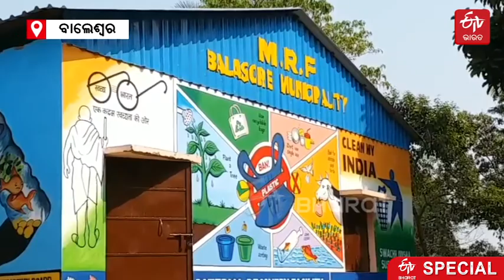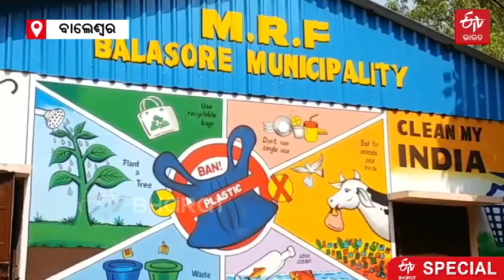ଆବର୍ଜନାରୁ ଆତ୍ମନିର୍ଭର; ରୋଜଗାରକ୍ଷମ ହେଲେ ମହିଳା ETV Bharat Odisha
ଅଳିଆ ଆବର୍ଜନାରୁ ରୋଜଗାରକ୍ଷମ ହେଲେ ମହିଳା । ସହର ସଫେଇ ହେବା ସହ ସ୍ବାବଲମ୍ବୀ ରାସ୍ତା ଦେଖାଇଲା ବାଲେଶ୍ବର ପୌର ପାଳିକା । ଅଧିକ ପଢନ୍ତୁ...